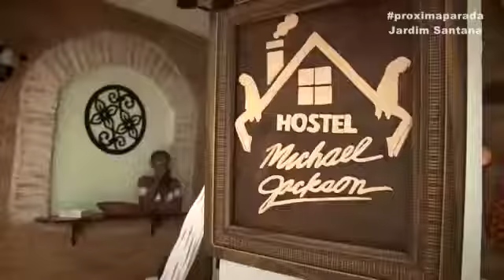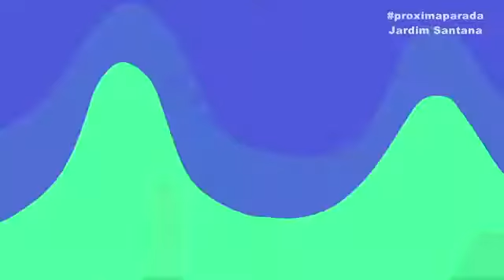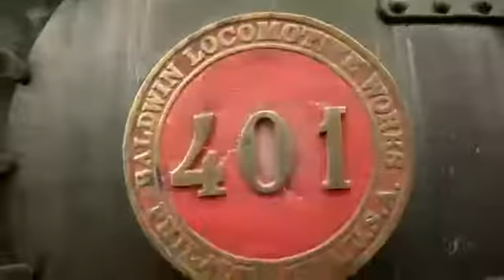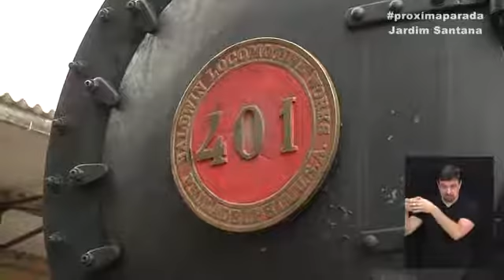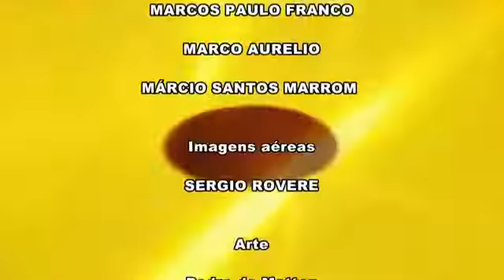Próxima Parada : 5º Programa Jardim Santana com intérprete de libras 05/12/2015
O Próxima Parada é o novo programa da TV Câmara Campinas que vai mostrar a cidade para os próprios campineiros. Vamos percorrer os bairros e mostrar curiosidades, gastronomia e história. Neste quinto episódio desta temporada, vamos descobrir o Jardim Santana . O bairro é palco da cena de rap da cidade, além de abrigar o primeiro hotel todo dedicado ao Michael Jackson.